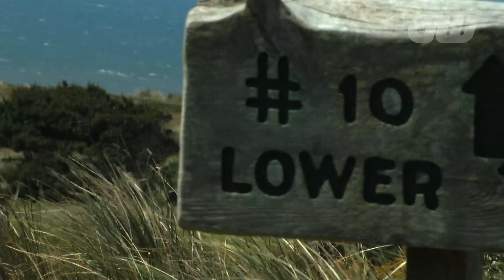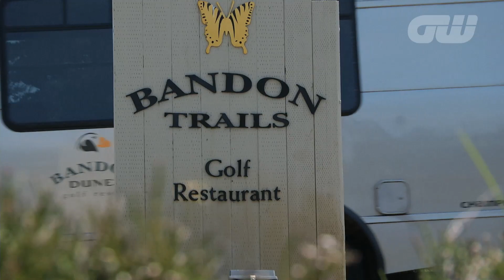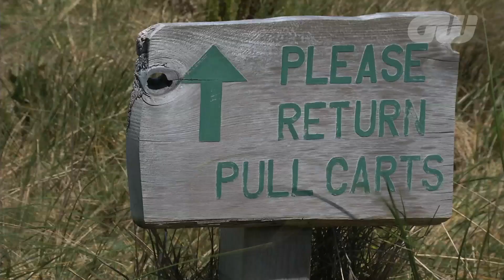GW Course Report: Bandon Dunes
Golfing World take a close look at what's on offer at Bandon Dunes in South Oregon